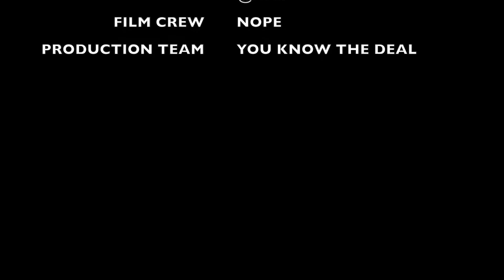POLICE VS DUCATI V4S LOL..?? | London City Ducati Panigale V4S Ride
A London City Ride On The Ducati V4S.

Gear I Use(Discounts Below)
DJI Ronin S
DJI
Ronin M
Canon EOS R Bundle
Canon EOS R
Canon 85mm 1.2ii
Canon 50mm 1.8
Canon 17-40mm
Canon 24mm 1.4 ii
Rode MIC Go
SanDIsk 128GB SDHC Card
B+W 77mm F Pro CPL Filter